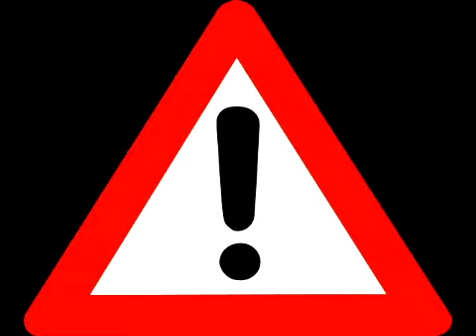The Hiša: Skateboarding video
My first skateboarding video :)